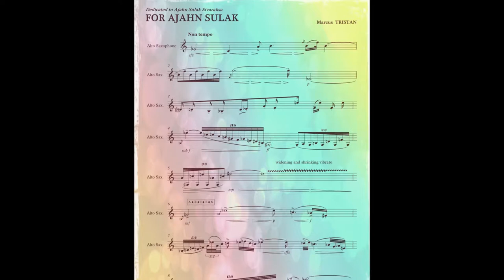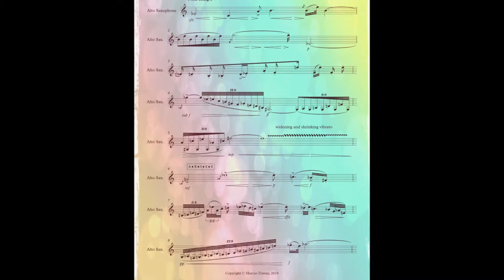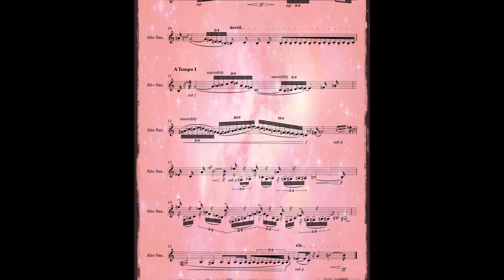For Ajahn Sulak (2019)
Solo piece for Alto Saxophone with Electroacoustics - Inspired by the incisive wisdom and humanity of Ajahn Sulak Sivaraksa . . .